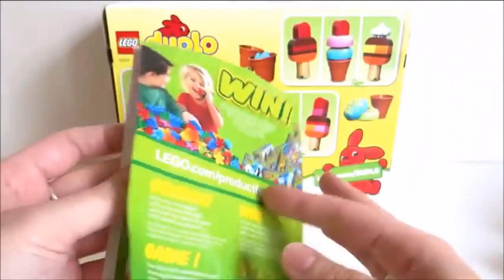Toys For Toddlers - Playset Unboxing Ice Cream Bar, Popsicle